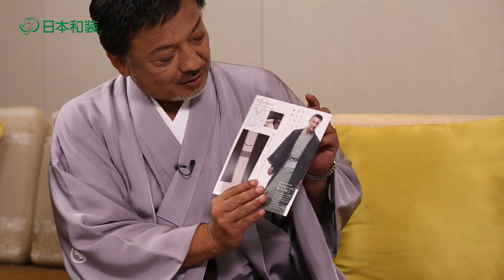トップトークで知る日本和装という会社 「男きものは、絶対、来ます」